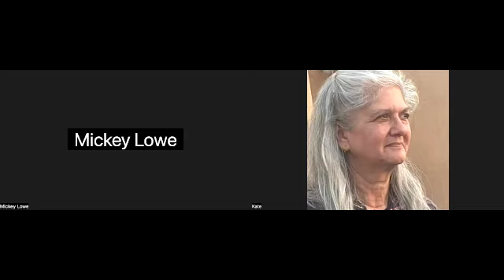Speaking with Kate - Full Moon, April 23, 2024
Join Kate, Mickey and friends as they "Go Live"

This“Full Moon” is Tuesday, April 23, 2024

Take the time appreciate everything you have in your life. Remove yourself from all negative emotions by feeling gratitude for your life. We can take the time to appreciate all the positive people in your life. This is a time to set your crystals out in the cleansing energies of the full moon.

We encourage you to journey with us, releasing what isn’t working for you and calling in all your desires.

Sit back and enjoy the journey!

Teacher or The Silva Mind Method and Quantum Jumping.